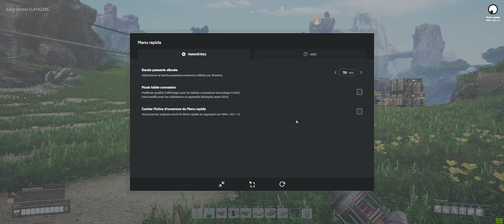Satisfactory, début de la gigafactory !